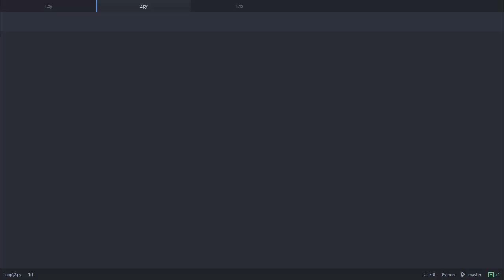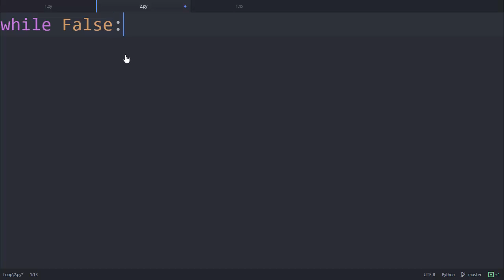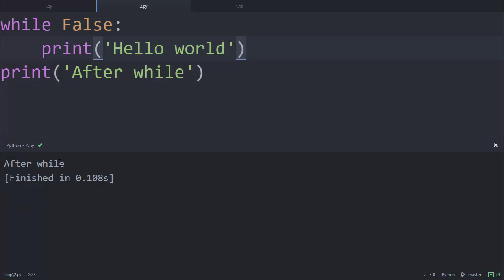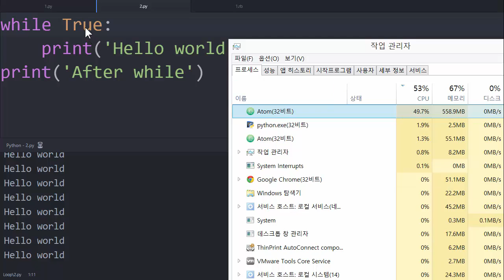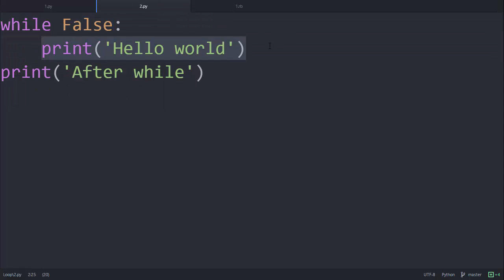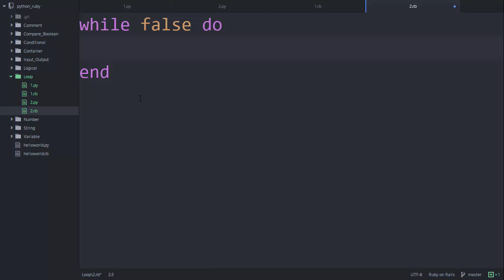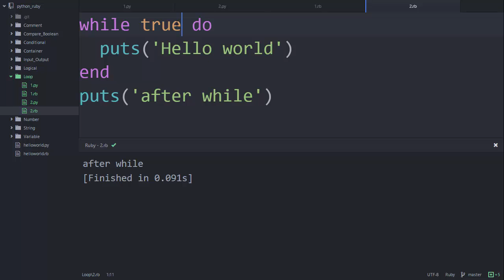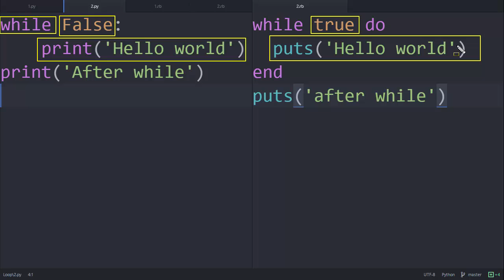Python & Ruby - 반복문 2 : while